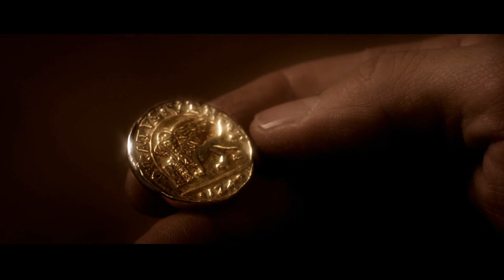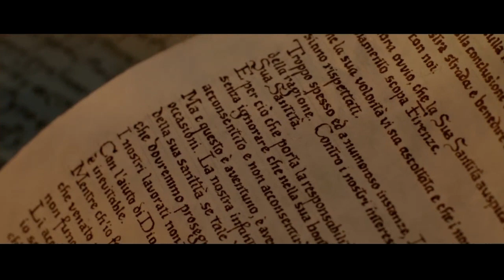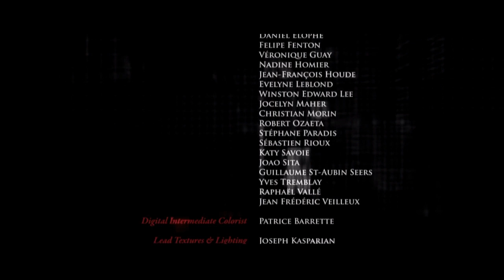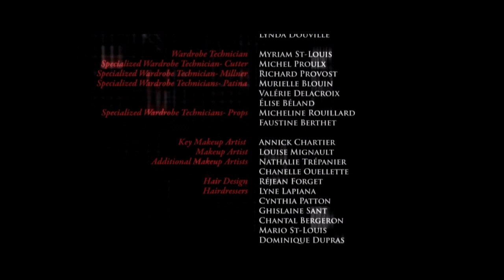Assassin's Creed Lineage - Film / Movie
Assassin’s Creed: Lineage ist ein 2009 gedrehter Kurzfilm, der auf der Geschichte des Videospiels Assassin’s Creed II von Ubisoft beruht. Der erste Teil des Kurzfilms wurde am 26. Oktober 2009 auf YouTube veröffentlicht, zwei weitere Teile folgten am 12. November 2009 und der vollständige Film am 14. November 2009.

Länge: 36 Minuten
Erstausstrahlung: 26. Oktober 2009
Adaptiert von: Assassin's Creed